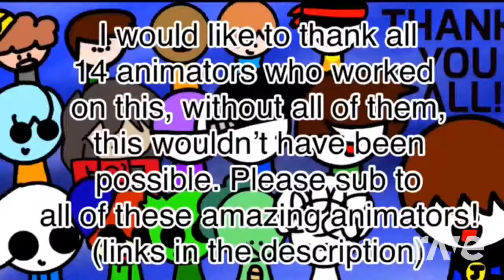Hopes Mapcollab The Disco720